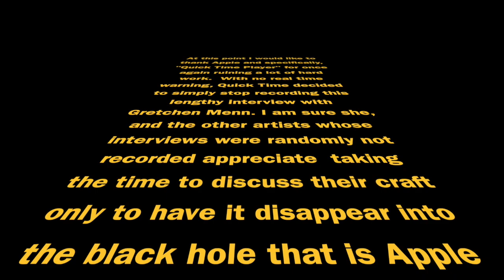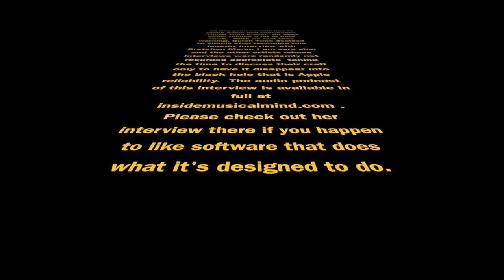Gretchen Menn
2019 interview with Gretchen Menn